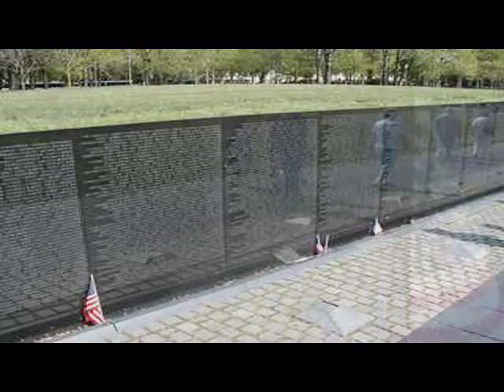PNBC50 Documentary-Part 2 of 3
The Progressive National Baptist Convention celebrates its 50th Anniversary with a new documentary--"PNBC Securing the Future: Yesterday, Today, Tomorrow." It features interviews with Dr. Carroll A. Baltimore Sr., President of PNBC, and Dr. Charles G. Adams, former PNBC President. Both leaders provide unique insights on the past, present and future of this activist religious organization.